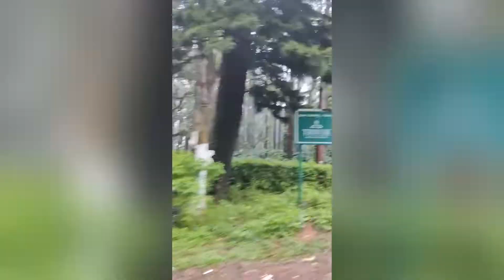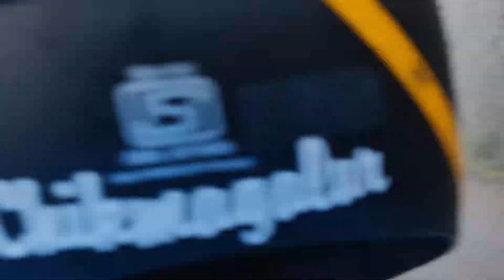Best experience In Mullayanagiri 🥳peak🥶😶‍🌫️ | Butter Milk 🍃falls | yagachi Dam 🌊